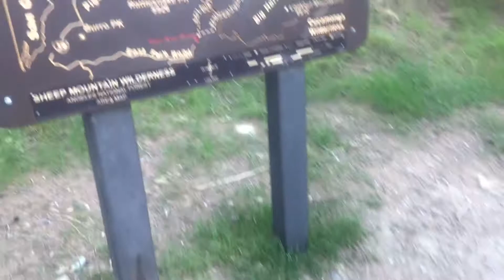Hiking to Bridge to Nowhere (part1)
Hiking through the San Gabriel mountains to get to get to a SoCal landmark, Bridge to Nowhere.